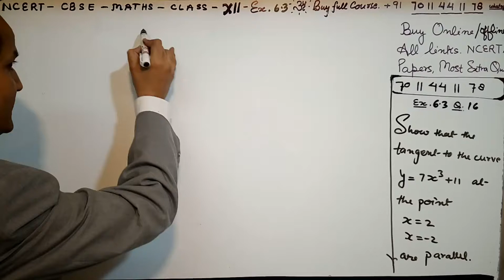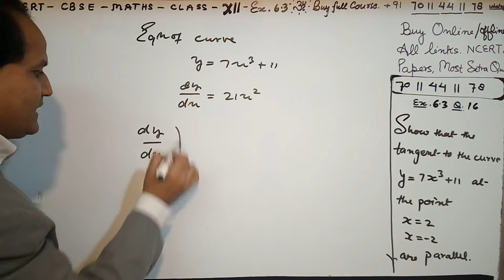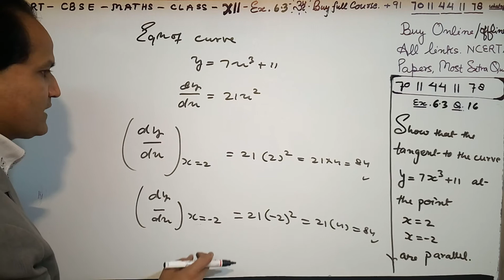12th Maths (NCERT) Ex.. 6.3 Q 16, Class 12 Maths APPLICATION OF DERIVATIVES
NCERT Solutions for Class 12 Maths Chapter 6  APPLICATION OF DERIVATIVES is prepared by the Bhaskar sir. All the important topics are covered in the exercises and each answer comes with a detailed explanation to help students understand concepts better. These NCERT solutions play a crucial role in your preparation for all exams conducted by the CBSE, including the JEE. NCERT Solutions for Class 12 Maths Chapter 6 APPLICATION OF DERIVATIVES, contains solutions for all Exercise  questions. These NCERT Solutions are based on the latest CBSE syllabus. Enjoy 12th Maths (NCERT) Ex.. 6.3 Class 12 Maths APPLICATION OF DERIVATIVES.